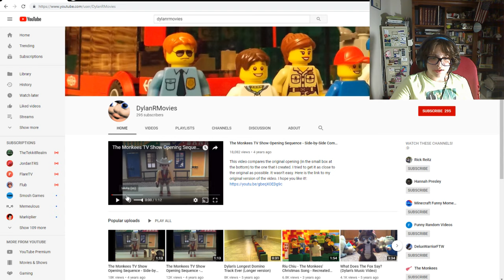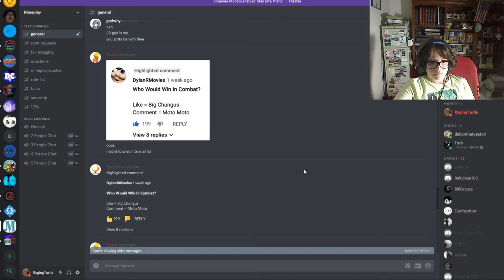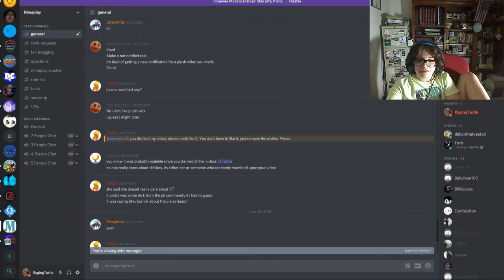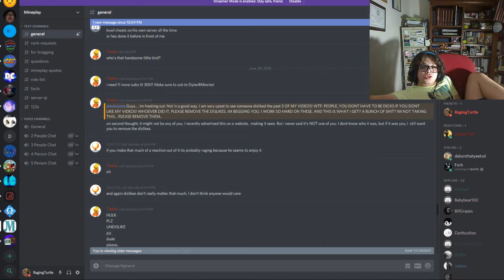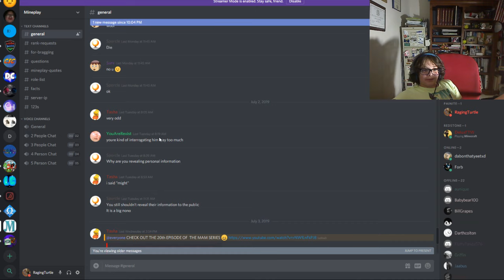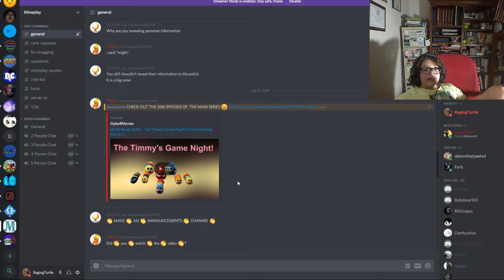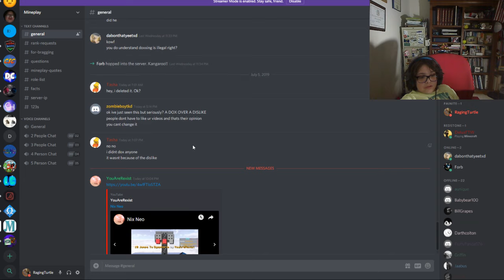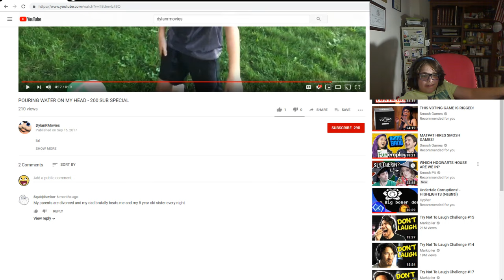CRITICISM-FEARING AND TOXIC || Exposing Kowf (DylanRMovies)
oh jeez